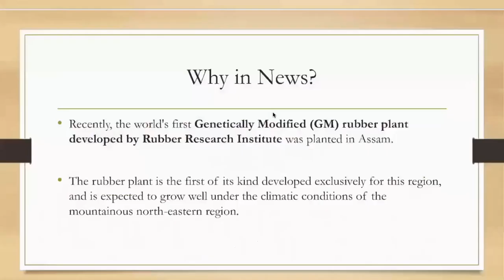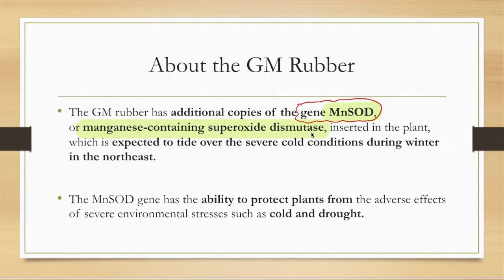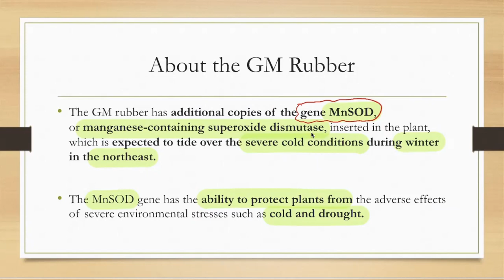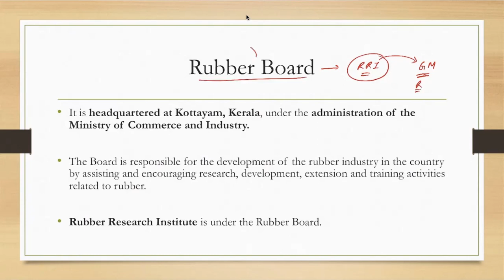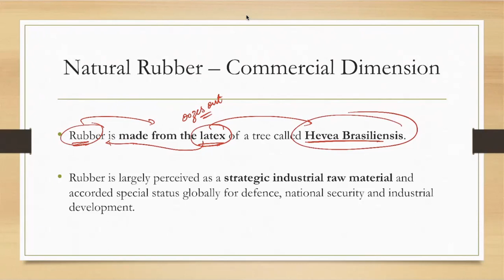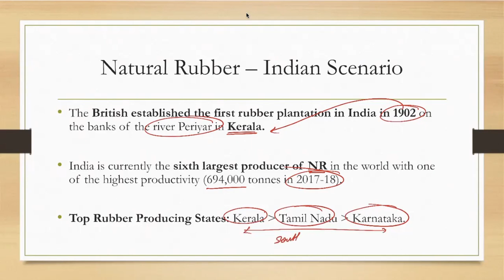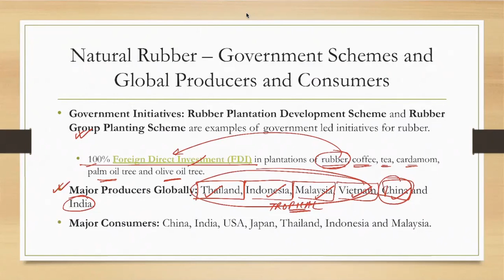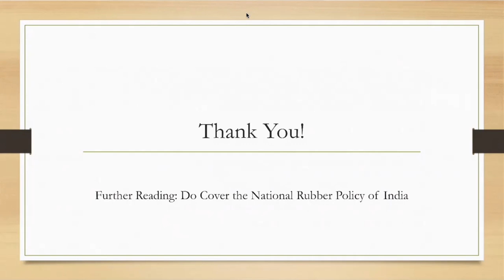World's First GM Rubber Planted in India || Current Affairs || UPSC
Recently, the world's first Genetically Modified (GM) rubber plant developed by Rubber Research Institute was planted in Assam.

The rubber plant is the first of its kind developed exclusively for this region, and is expected to grow well under the climatic conditions of the mountainous northeastern region.

Welcome to Raj Malhotra's IAS !